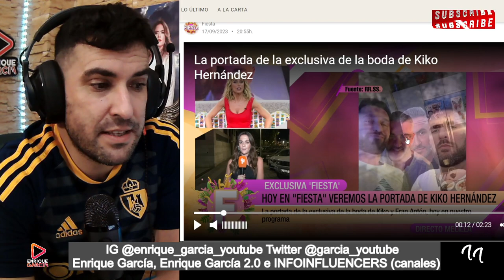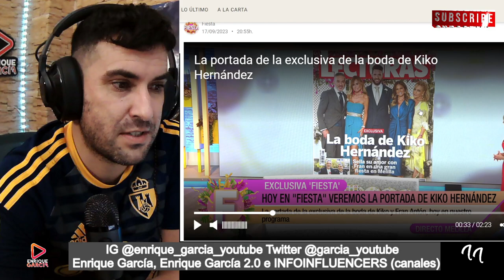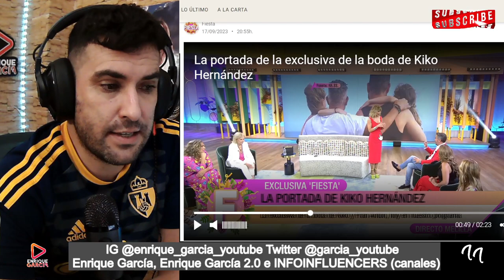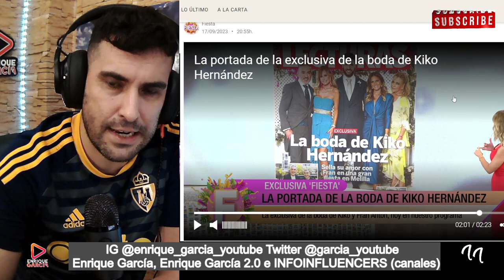Kiko Hernández ELIGE la PORTADA en la que MÁS FEA sale Lydia Lozano, en la FOTO de su BODA